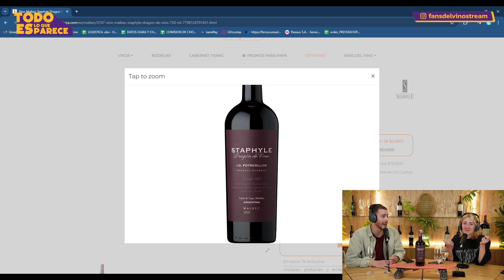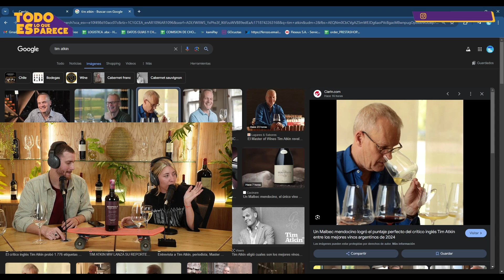"En sobremesa te atendemos como uno más" - TODO ES LO QUE PARECE